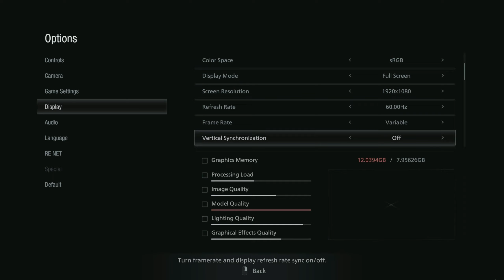RX 6600 XT vs RTX 3050 | Test In 12 Games | 2022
RTX 3050 vs RX 6600 XT Test In 12 Games 1080p

● 00:00 Intro
● 00:17 God of War
● 01:40 Dying Light 2
● 02:39 Hitman 3
● 03:29 Cyberpunk 2077
● 04:42 Days Gone
● 05:59 Assassin's Creed Valhalla
● 07:28 Resident Evil Village
● 08:43 Red Dead Redemption 2
● 10:02 Shadow Of The Tomb Raider
● 11:16 Watch Dogs Legion
● 12:12 Horizon Zero Dawn
● 13:12 Forza Horizon 5

● PC SPECIFICATION
●CPU: AMD Ryzen 5 3600 6-Core, 12-Thread
●GPU1: Palit GeForce RTX 3050 OC Dual 8GB
●GPU2: Sapphire Nitro+ AMD Radeon RX 6600 XT 8GB GDDR6
●MOBO: TUF GAMING B550M-PLUS (WI-FI)
●RAM: VENGEANCE® RGB PRO 16GB (2 x 8GB) DDR4 3600MHz C18
●PSU: Corsair RM650 650 Watt 80 PLUS® Gold Certified
●OS: WINDOWS 10 Pro
●SSD: Samsung 850 EVO 250GB
●HDD: SEAGATE ST2000DM006 2TB

● AMD ReLive
● Nvidia Shadowplay

Special Thanks To Games And Geeks Computers For Providing RX 6600 XT For The Review.